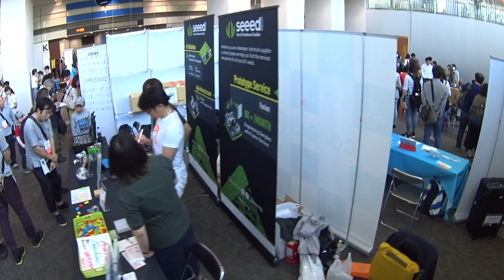行けなかった人のための MakerFaire KYOTO 2019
2019.5.4および5に京都のけいはんなオープンイノベーションセンターで行われたMakerFaire KYOTO 2019 の様子です。